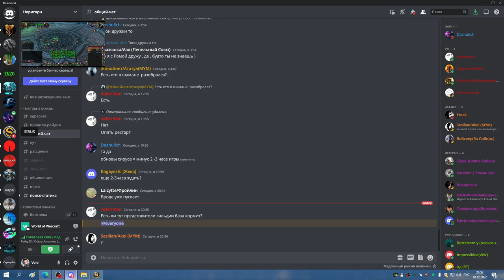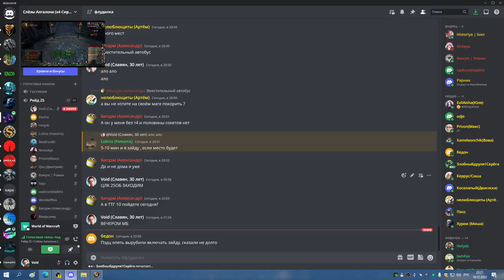2я часть ЦЛК 25об ШП ХПРИСТ 10 12 22